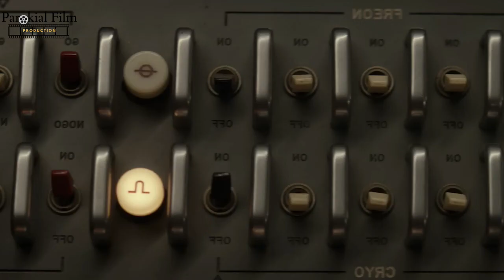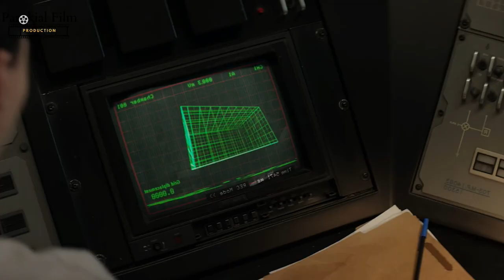ILMUWAN MENILITI ORANG YANG SEDANG SEKARAT UNTUK MEMBUKTIKAN KEBERADAAN ARWAH! laboratory conditions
KONTEN HORROR ‼️

"Tuhan Tidak Menuntut Kita untuk Sukses, Tuhan Hanya Menyuruh Kita Berjuang Tanpa Henti”

[ JADWAL UPLOAD  belum ada jadwal tapi pasti upload ]

_______________Credit Tittle_____________

Yang ide :
*Biboy

Yang Dubbing :
*Biboy

Yang ngedit :
*Biboy

Yang riset :
*Biboy

Yang dapet duit :
*Belum dapet
~~Mohon maaf apabila ada salah-salah kata, karena aku hanyalah homo sapiens~~
*untuk request alur cerita lainnya, bisa kirim pesan ke IG @parokialfilm